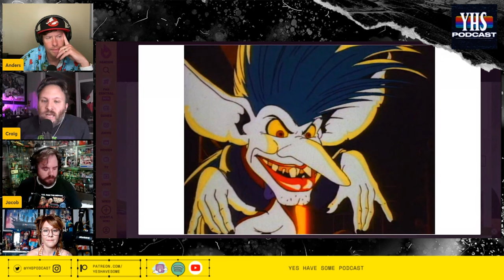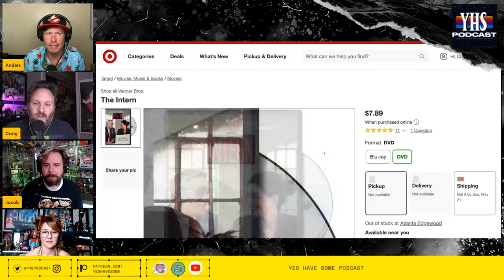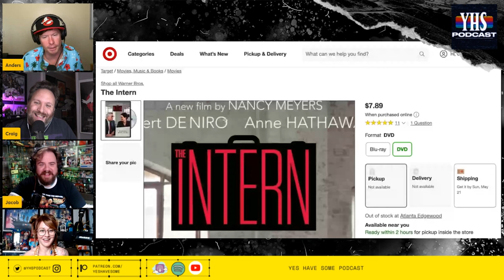Anders Holm Talks Ghostbusters, Muppets, and Godzilla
Anders Holm joins YHS Podcast to talk his love of Ghostbusters, his recent work on The Muppets Mayhem, The Workaholics movie, The Writers Strike, and his childhood fears.

-Love Toys? Check out Toy Anxiety - /@toyanxiety